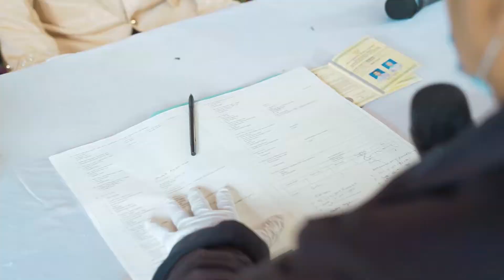28 januari kak Siti